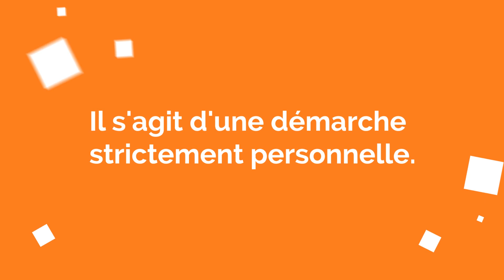Interdiction de jeux ? En quoi cela consiste et les démarches à suivre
Vous avez dépassé vos limites ? 🙅‍♂️

L'interdiction volontaire de jeux existe et on vous explique en quoi cela consiste et la démarche à suivre dans cette vidéo.